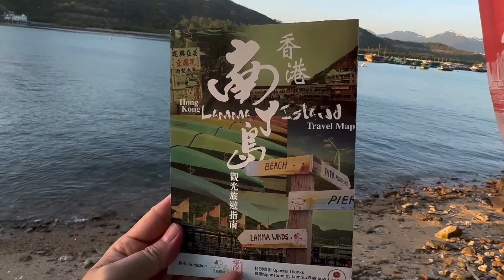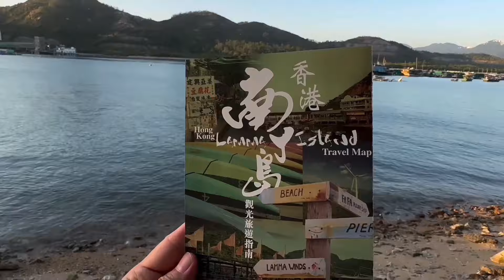偷渡⛵️九死一生🥲越南1978年之後的故事